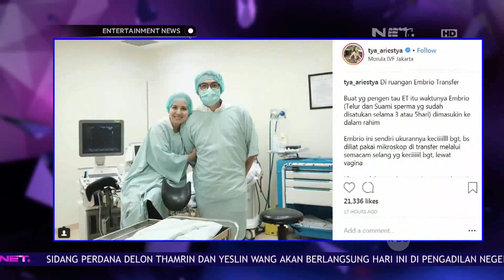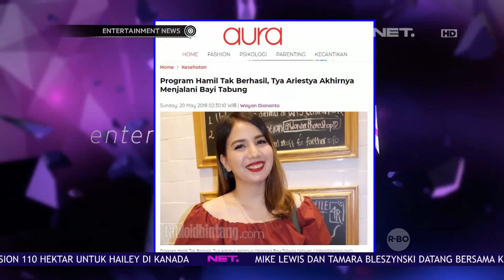Tya Ariestya Kembali Menjalani Program Bayi Tabung